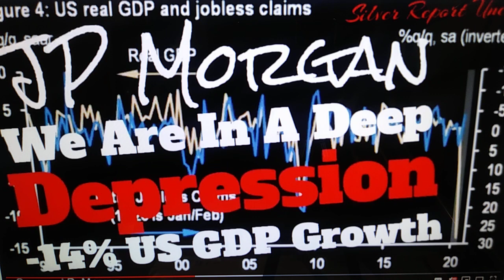The Earth will be under new management